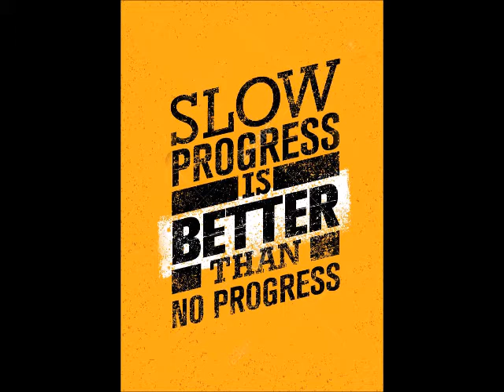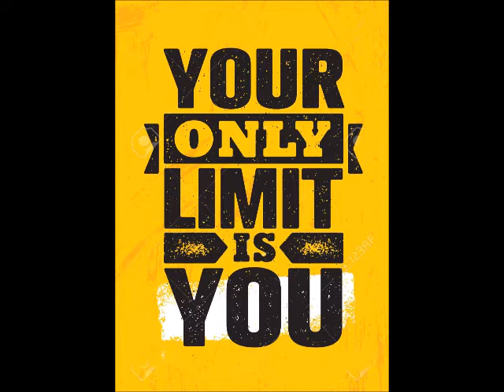Nalam Vaazha Veenai Instrumental Version